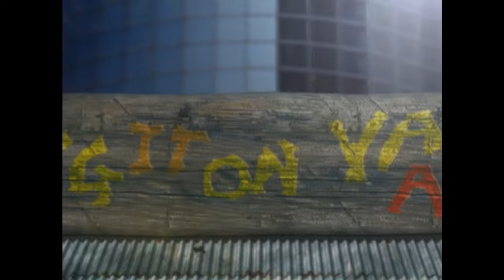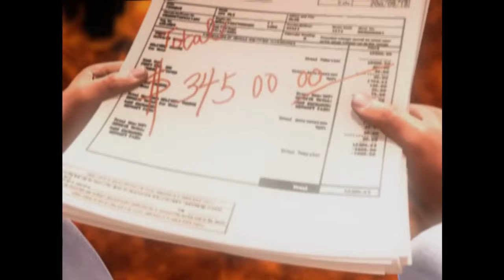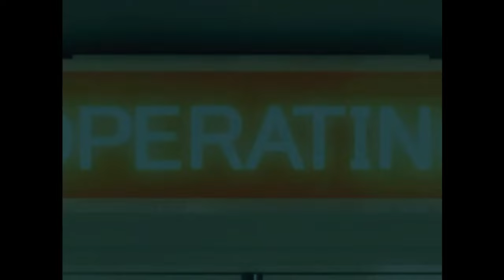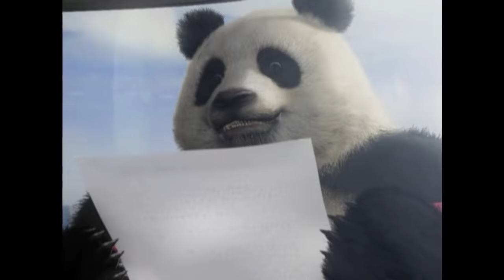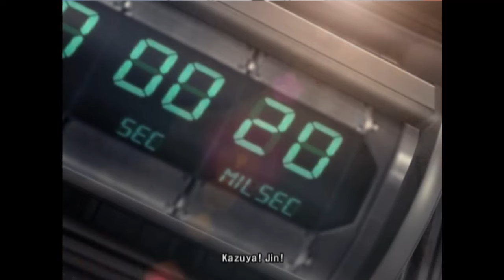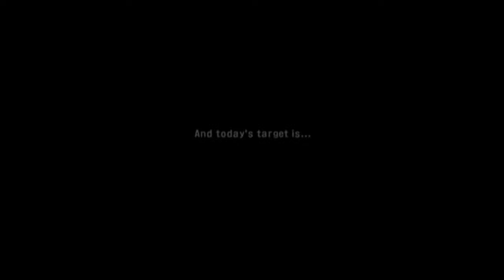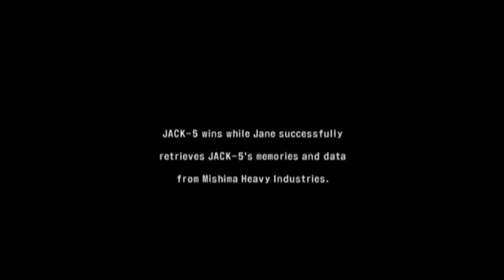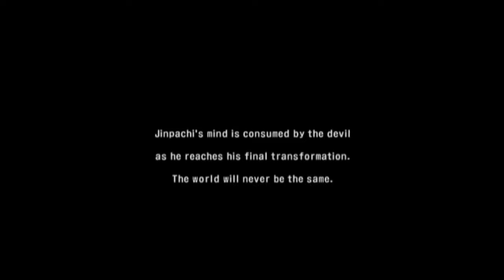Tekken 5 (PLAYSTATION 2) Characters Intros and Endings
All the characters beginnings and endings
(none of the game intros)